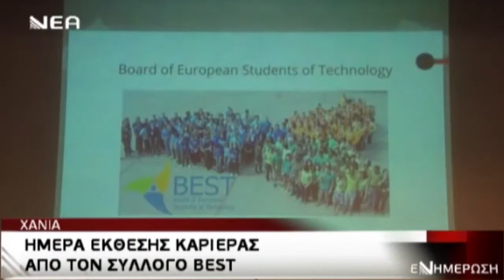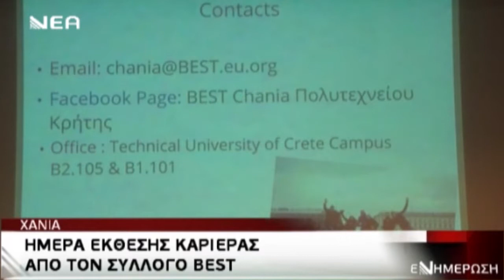Chania Career Day 2017 (CCD) - BEST Chania